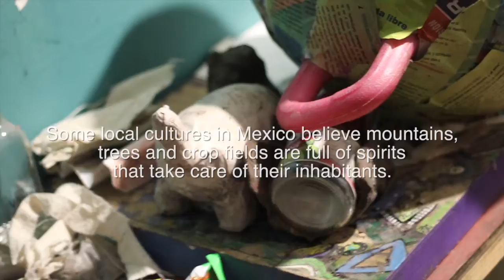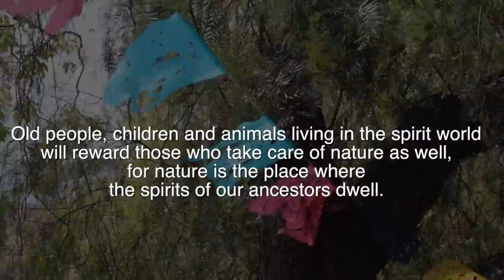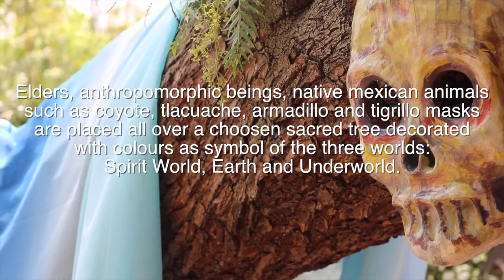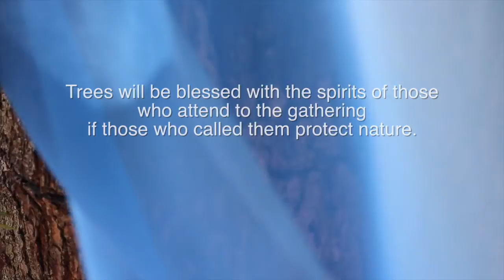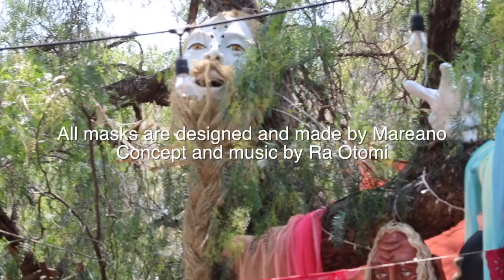"The Ancestors Forest" by Gnayaw Puppets and Ra Otomi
A visual arts, nature art and installation project which portrays mexican mask aesthetics within trees, mountains and forests.

Within masks, many local elements and characters of mexican cultures as elders, mexican native animals and folk creatures can be placed inside forests, crop fields and towns to ensure peace and prosperity.

All masks made by Mareano and Gnayaw Puppets
Concept and music by Ra Otomi